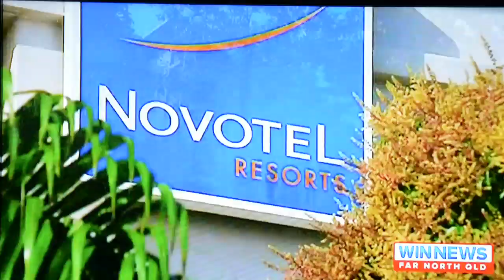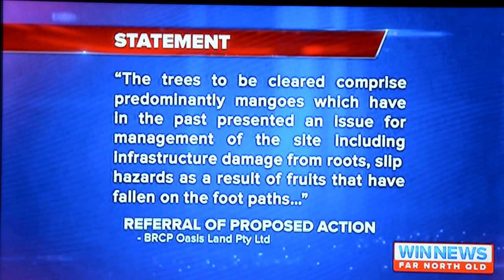WIN NEWS 12 August 2014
Novotel Oasis Busted - application to Federal for removal of historic trees that were planted by students of the Cairns State School dating back to 1890 Arbour Day in recognition of Queen Victoria.